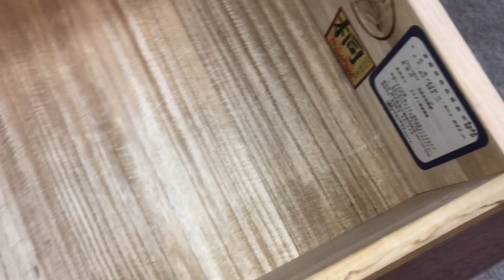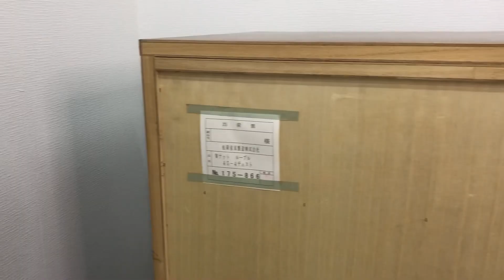□府中家具 桐 チェスト タンス 焼印 4段 9杯 整理箪笥 たんす 箪笥 サイドボード 天然木 衣装 ローチェスト 洋服箪笥 木製 □23121603